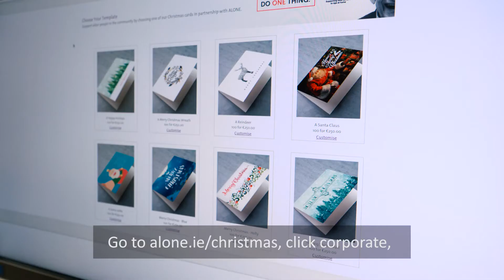An Post Alone Christmas 2017